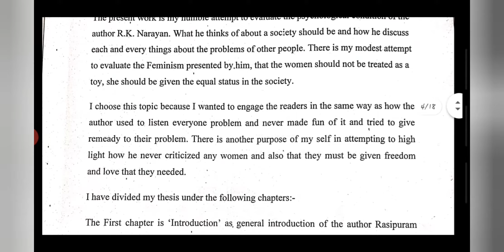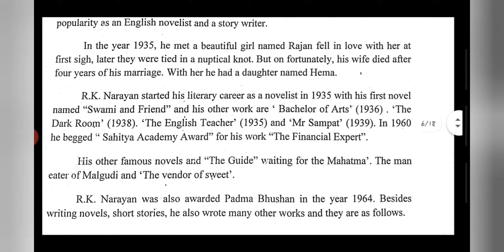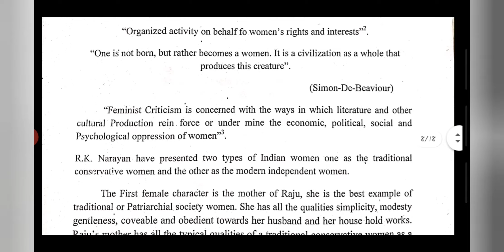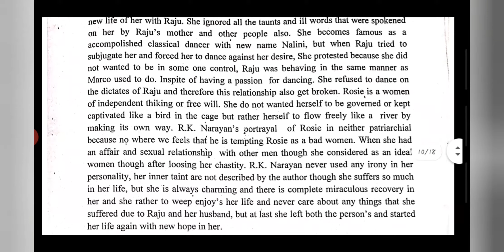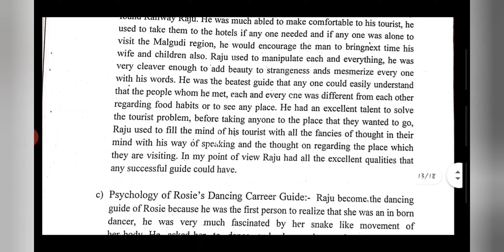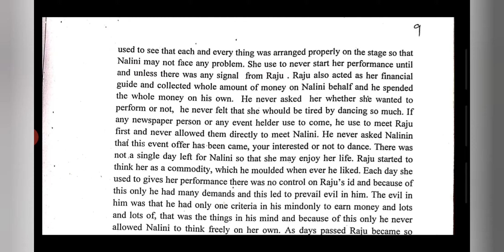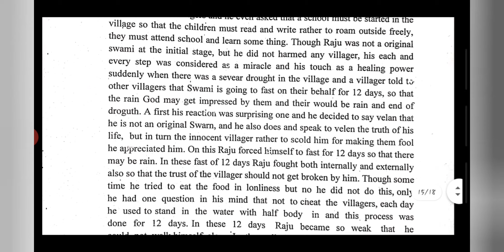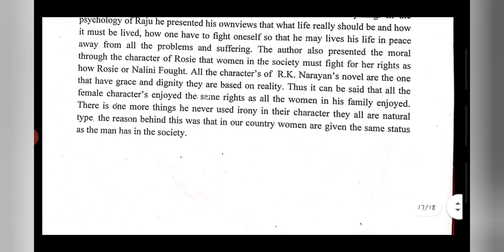The Study of The Novel The Guide by RK Narayan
Namaskar Dosto,
This Video hving notes on The Guide by RKNarayan
you can mail your queries on my instagram Account too - @maasaraswatin